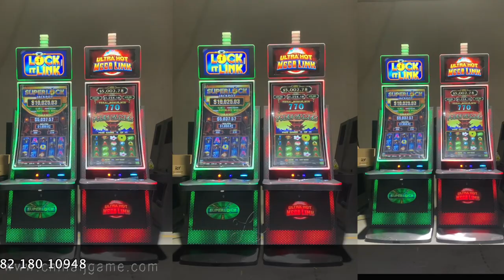43 inch Touch Screen Super lock link Gaming slot Games Machines For Sale